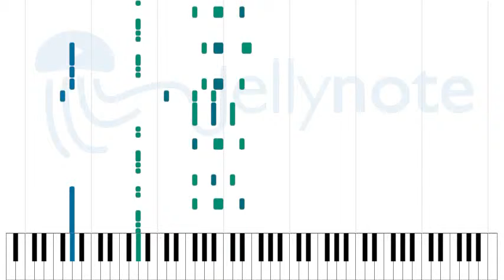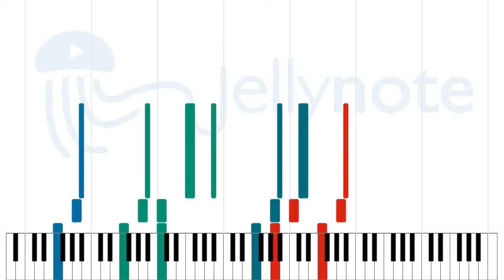The Guardians of Mankind - Gamma Ray [Sheet Music]